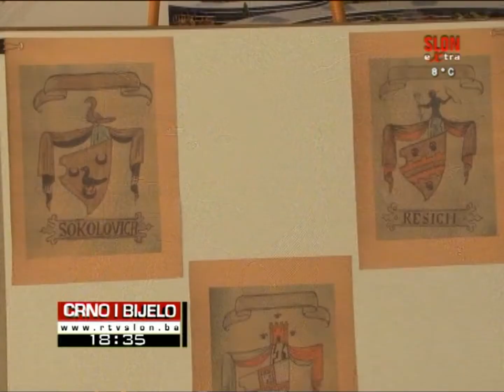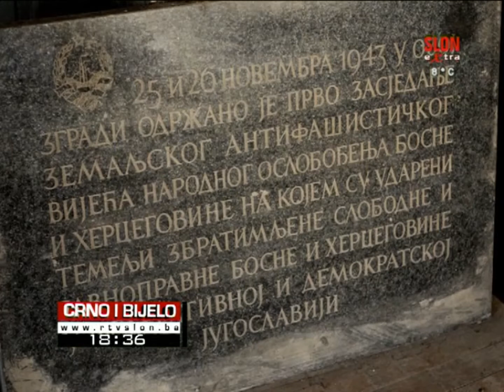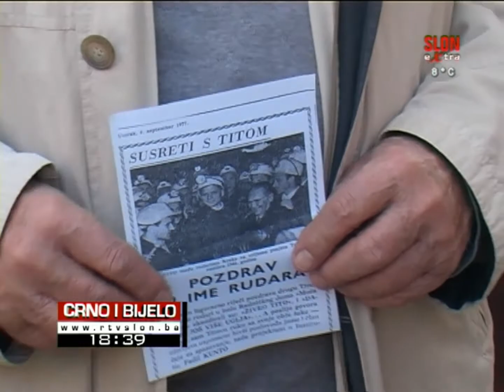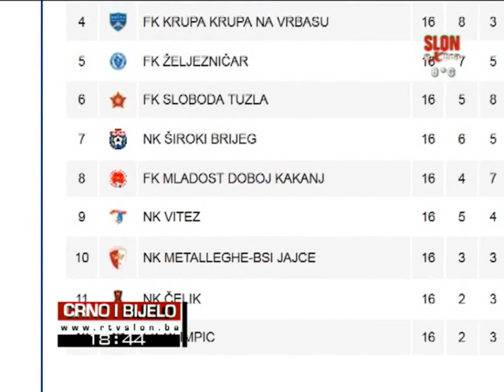Crno i bijelo - 25.11.2016.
Danas je Dan državnosti Bosne i Hercegovine, dan kada je prije 73 godine održano Prvo zasjedanje Zemaljskog antifašističkog vijeća BiH

“Titova posjeta Tuzli 1966.. – 2016.” naziv je izložbe koja je u Muzeju Istočne Bosne upriličena u povodu Dana državnosti Bosne i Hercegovine.

Kosovske vlasti ne dozvoljavaju vozilima sa registarskim oznakama BiH da uđu na Kosovo

Jedan od derbi susreta 17. kola fudbalske BHT Premijer lige BiH bit će odigran sutra u 13:00 sati na stadionu Bilino polje između zeničkog Čelika i tuzlanske Slobode, dok košarkaši  OKK Sloboda u Mejdanu dočekuju Građanski iz Bijeljine.